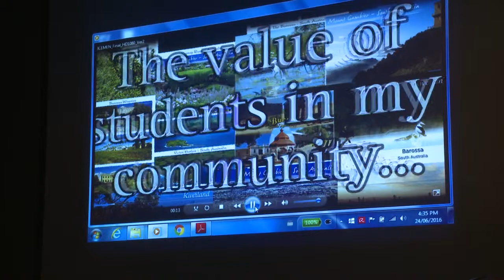Dr. Emma Kennedy (ICEMEN 2016)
ICEMEN 2016
Dates of Recording: June 20 - 25, 2016
Produced by the Northern Ontario School of Medicine

Filmed and edited by Hoi Cheu